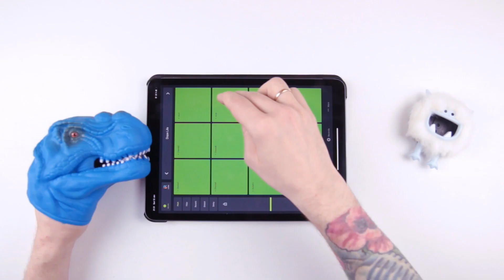Melodic Trap Sample Pack Dope Life | Trap Drum Pads 24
This melodic Dope Life sound pack is filled with sub-divided hi-hats, heavy, sub-bass layered kick drums, rhythmic snares, and its simple vocals with the posed man's laughs make it sound ironic and we like this! Hope you will like it too 🤟🏽

Trap Drum Pads 24 is a part of free Drum Pads 24 music-making apps for iOS and Android.  Making music and beats is easy with our mobile app for beat making.